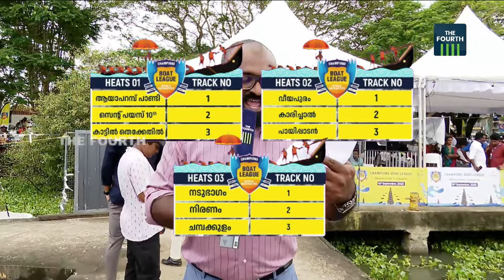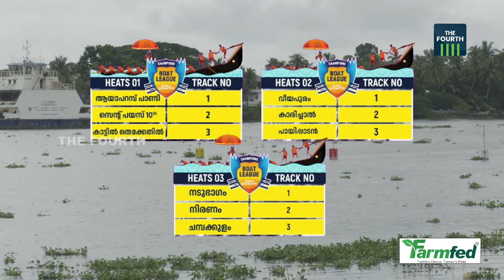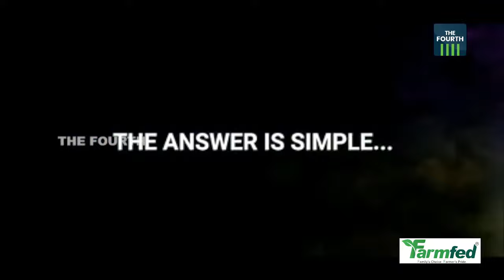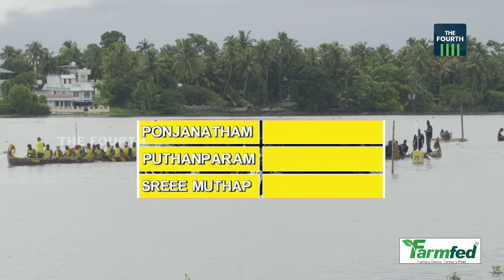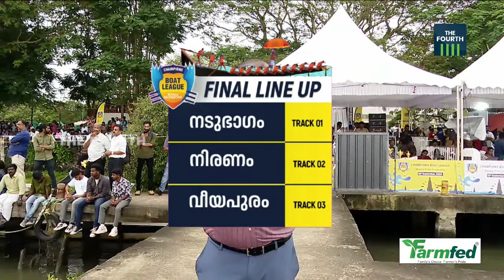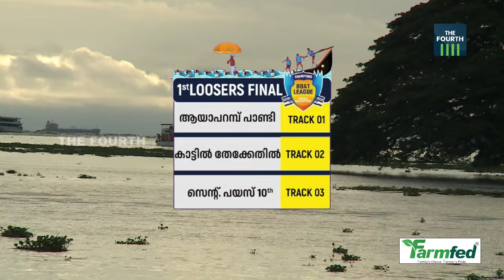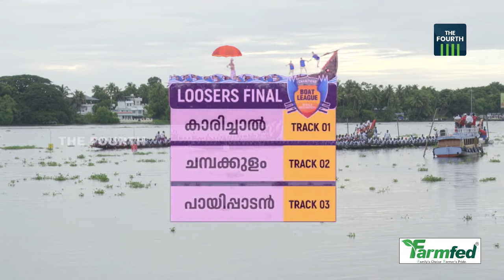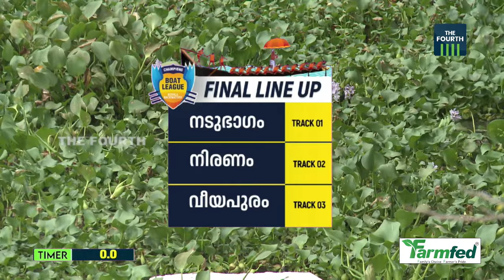LIVE മറൈന്‍ ഡ്രൈവ് ജലോത്സവം | Champions Boat League Marine Drive 2023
ചാമ്പ്യൻസ് ബോട്ട് ലീഗ് മത്സരങ്ങൾക്ക് ഇന്ന് തുടക്കമാകും. കൊച്ചി കായലിൽ ജലരാജാക്കന്മാരാകാൻ 9 വള്ളങ്ങളുടെ തീപാറും പോരാട്ടം കാണാം. ഉച്ചയ്ക്ക് 2 മണി മുതൽ ദ ഫോർത്ത് യൂട്യൂബ്, ഫേസ്ബുക്ക് പേജുകളിൽ തത്സമയ സംപ്രേഷണം.